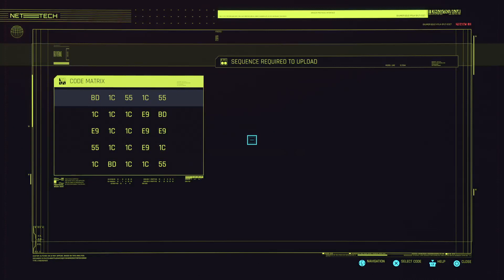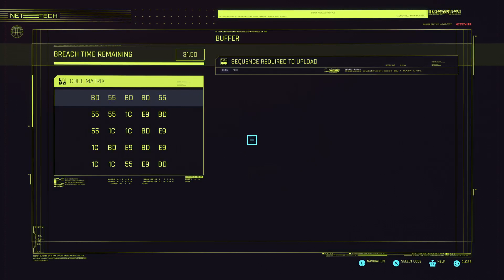Cyberpunk 2077 #15 - Mönch mit Implantaten & 2 Brüder eine Person?